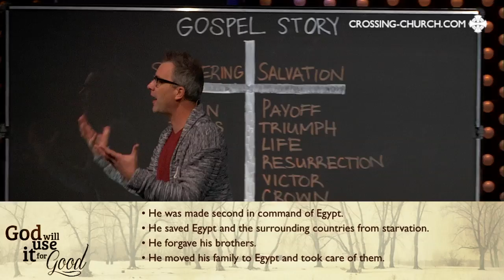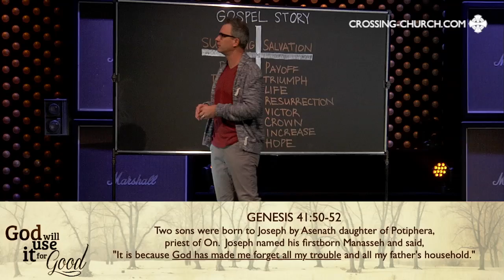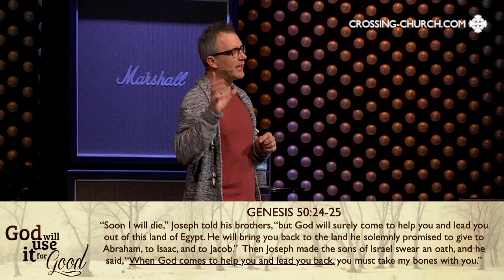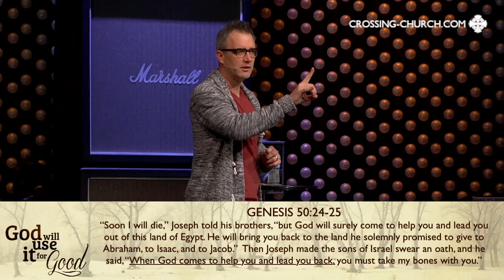God Will Use It For Good - Week 4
During the 4th week of The Crossing's series God Will Use It For Good, Pastor Eric shares how Jesus turns injustice into increase.